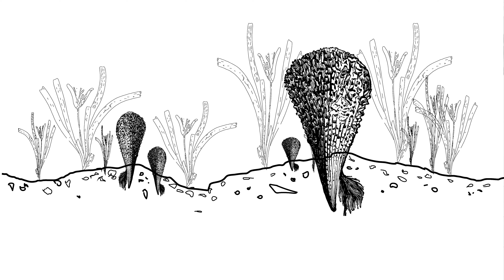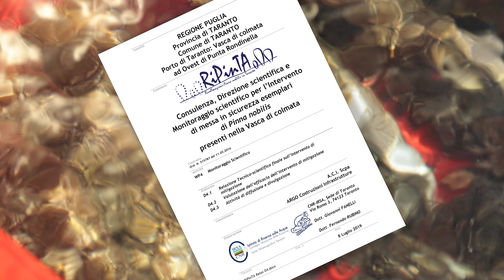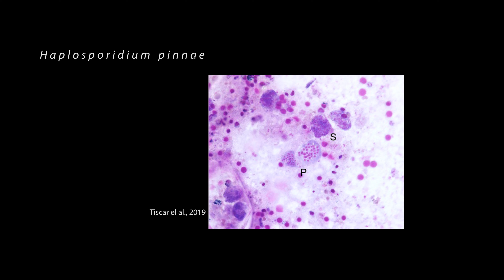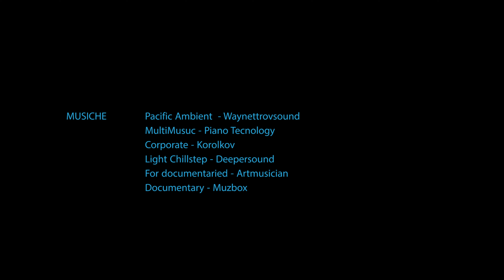Pinna nobilis, Una Pinna da salvare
Il documentario racconta la ricollocazione di circa 2000 esemplari (!!) di Pinna nobilis nella rada di Taranto ad opera del CNR di Taranto, prodotto dall'Autorità di Sistema Portuale del Mar Ionio su un'idea di Giovanni Squitieri, Progetto del CNR di Taranto RiPinTA. Documentario che ha richiesto circa  3 anni e mezzo di riprese.